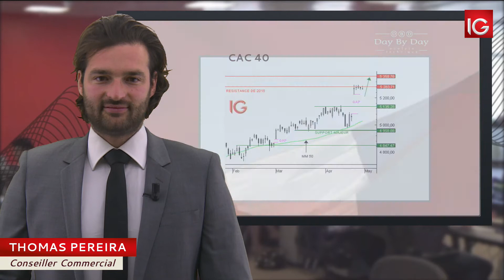Bourse - CAC 40, manque d’intérêt des opérateurs - IG 02.05.2017